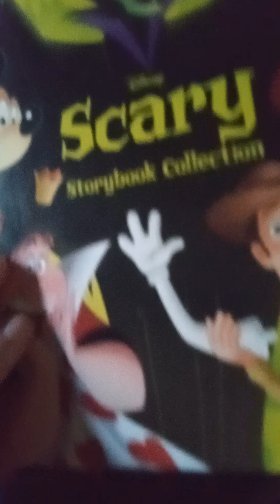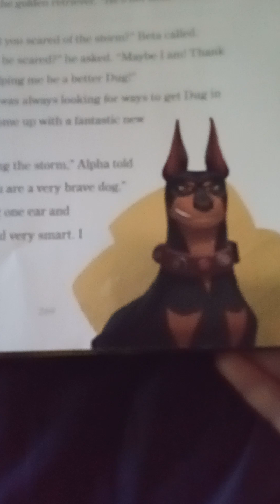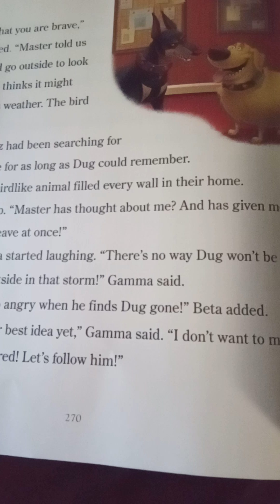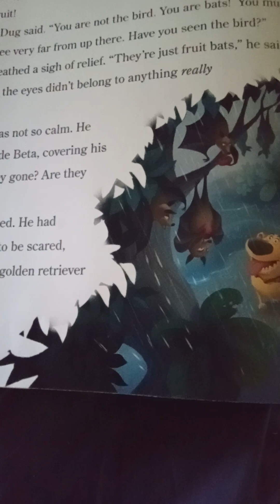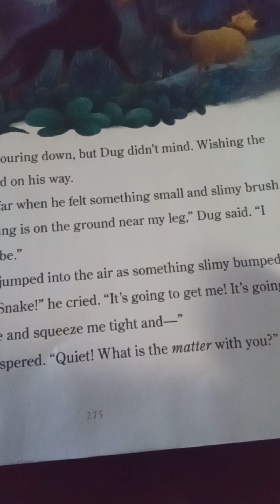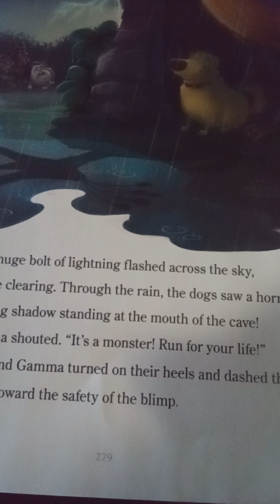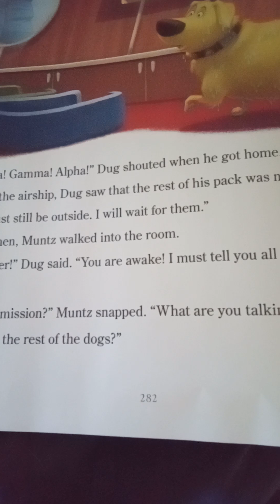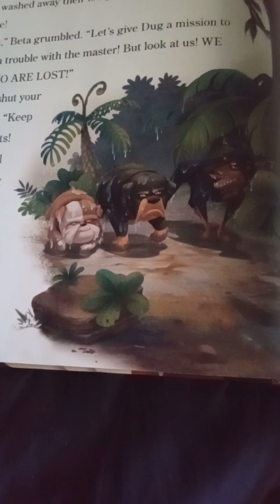inkysora kids storytime episode 143: one brave dug (Halloween special)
Hey kids! Dug is sent out into rain and wind to find the bird!

Notes:
1: this is the last of the Halloween specials I have for the inkysora kids storytime series.
2: this is the first appearance of Charles muntz and his dogs since up.
3: Kevin can be seen completely unnoticed by dug in the background of some pages.